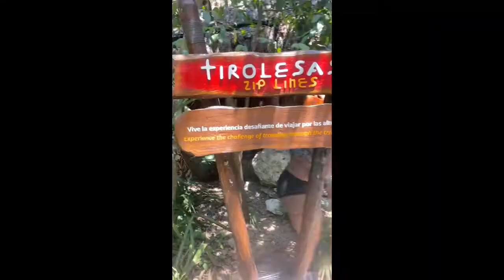Cancun | Xplor Adventure Park *INSANE*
Welcome to Krys and Cue.
Our vlog in Cancun!
At Xplor Park
Having fun in Cancun.

Thank you for tuning in and getting to know us. Don’t miss out ⬇️

And
Be our friends on

On the road to great things ❕